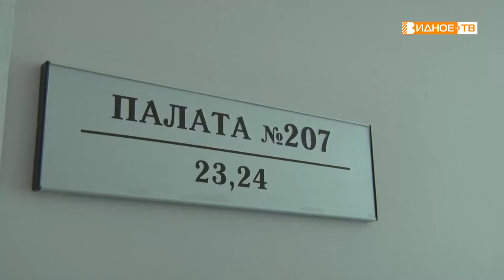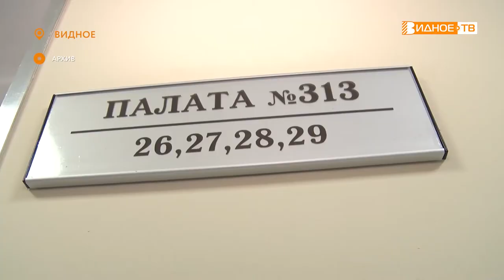НЕ ТЕРЯЯ ВРЕМЕНИ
Когда в семье рождается ребенок, меньше всего хочется заниматься бумажной волокитой и стоять в очередях, оформляя документы. Теперь это и не нужно – за молодых мам все сделают сотрудники 2 отдела Управления ЗАГС по Ленинскому городскому округу, который располагается прямо в Видновском перинатальном центре. Продолжит тему Екатерина Борисова